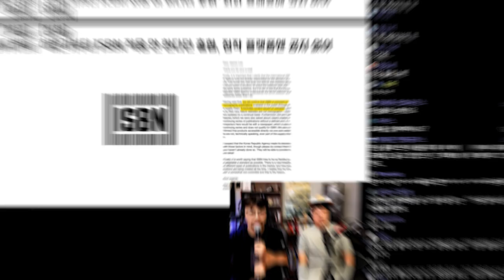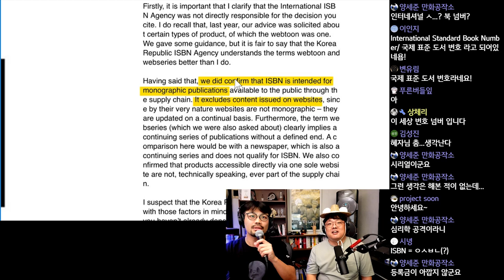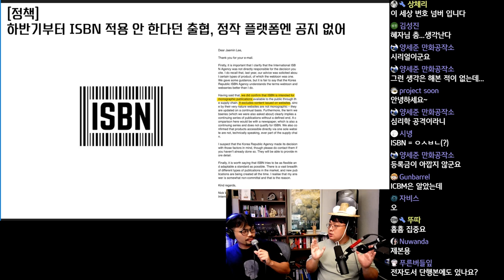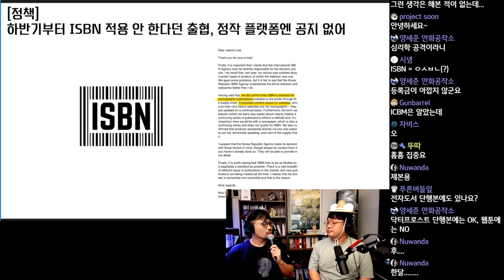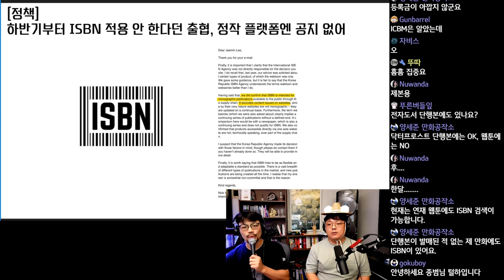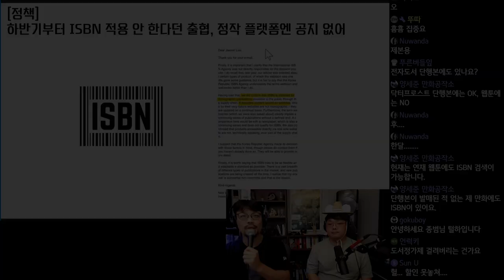하반기부터 ISBN 적용 안 한다던 출협, 정작 플랫폼엔 공지 없어